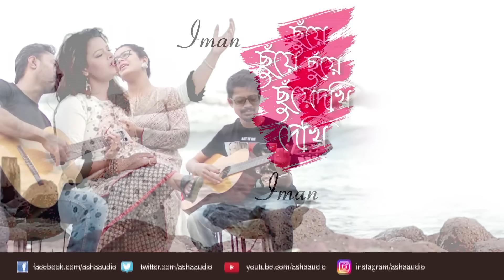Chhuye Chhuye Dekhi | Lyrical Video | Iman Chakraborty | Bengali Single | Prosen | Ritam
Song Chhuye Chhuye Dekhi
Featuring; Iman Chakraborty

Music Arrangement: Raja Chowdhury
Lyrics: Ritam Sen
Recorded , Mixed & Mastered by Goutam Basu (Studio vibartions)
Videography: Pratap Ghosh
Editing: Kem's Studio
Make up: Keya Mukherjee